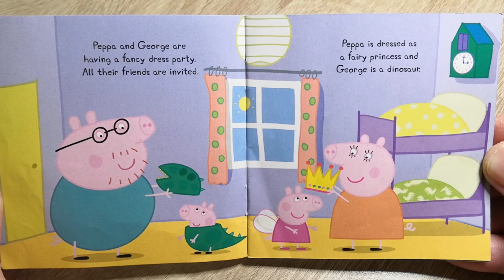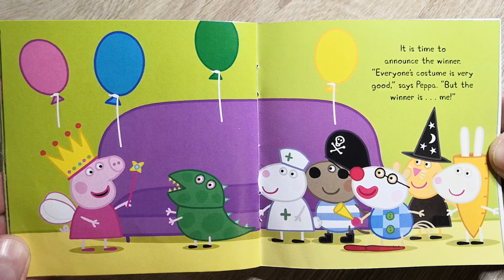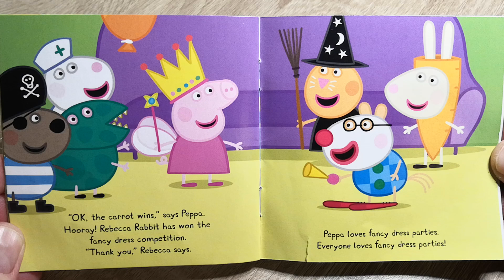The Fancy Dress Party - Peppa Pig Stories Read Aloud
Let's read another Peppa Pig story - this one is called The Fancy Dress Party.

Here you will also find a variety of English language children's books being read aloud, for bedtime, naptime, morning, evening and night - anytime is a good time to read with us :-)